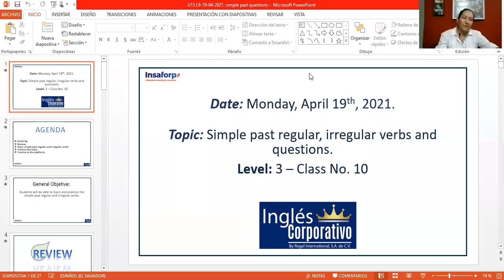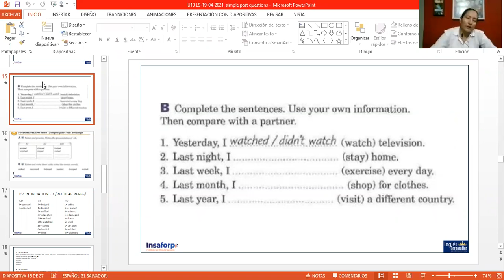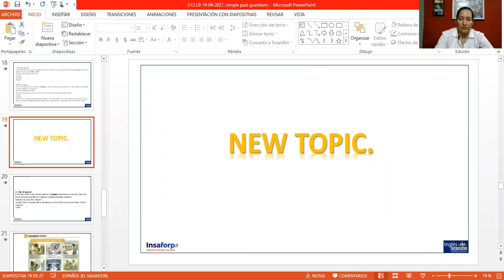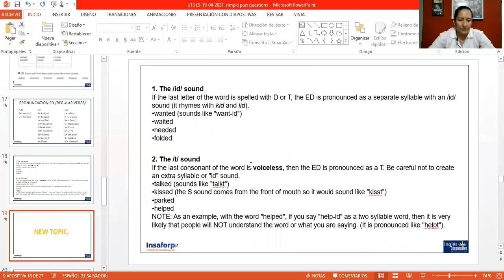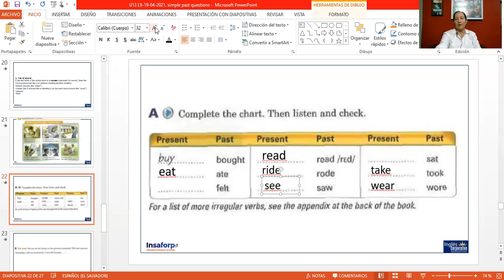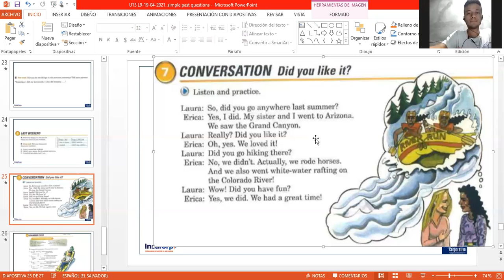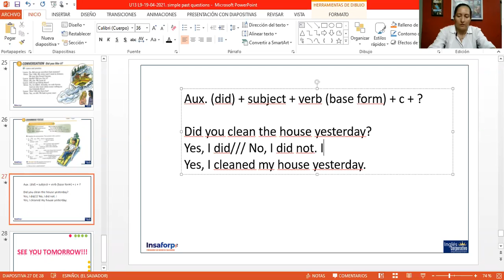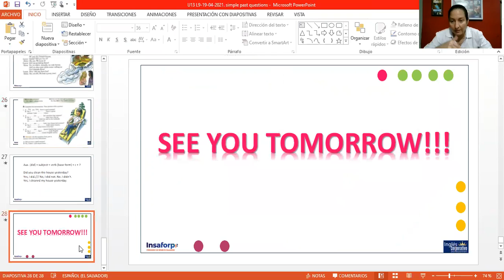Ingles Corporativo-Day 9 simple past regular e irregular verbs and yes-no question